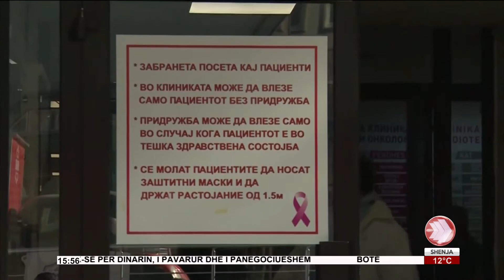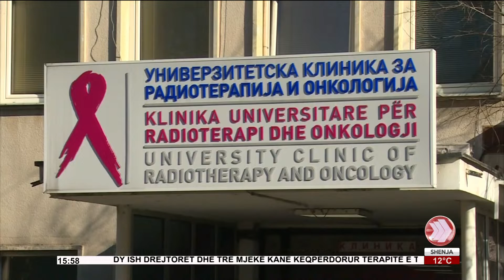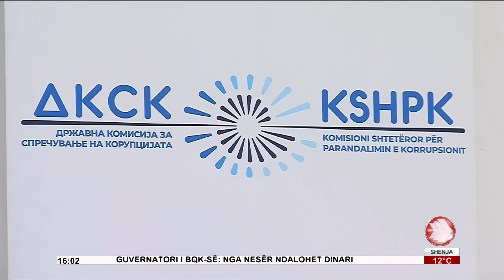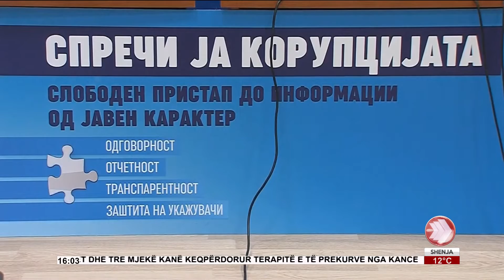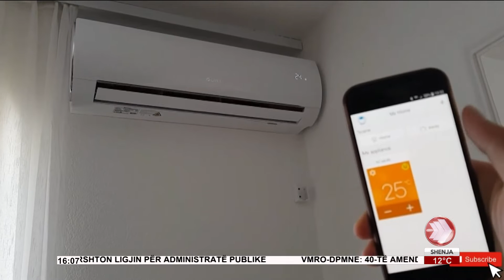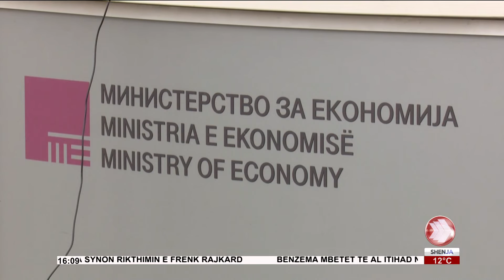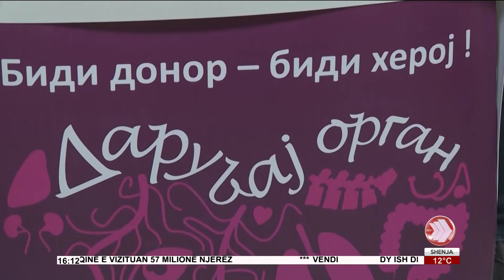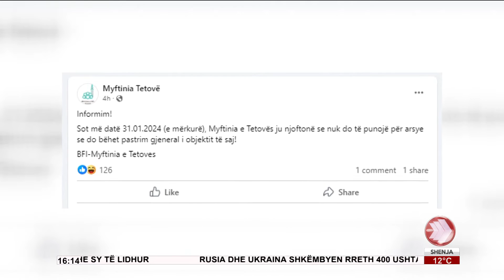EDICIONI I LAJMEVE 31 01 2024